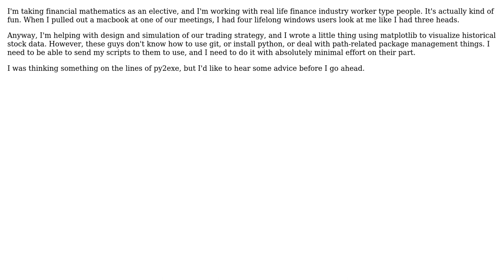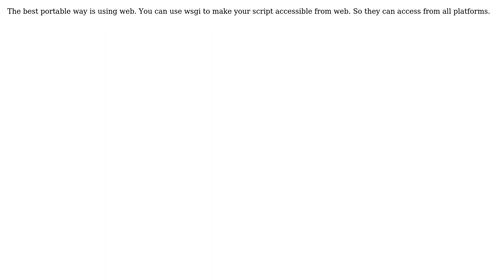How can I share my python scripts with my less python-savvy business person partner?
Software Engineering: How can I share my python scripts with my less python-savvy business person partner?

With thanks & praise to God, and with thanks to the many people who have made this project possible! | Content (except music & images) licensed under CC BY-SA | Music | Images & others | With thanks to user James Anderson user dirigeant user Alex and the Stack Exchange Network Trademarks are property of their respective owners. You are responsible for your own actions.